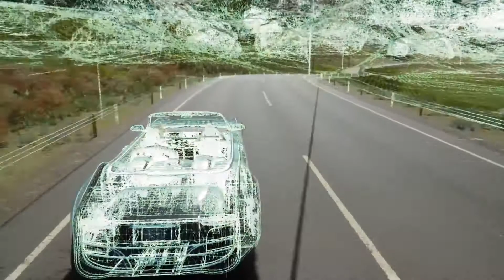Final Fantasy 15 Gameplay - MNPGameVideos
Final Fantasy 15 Gameplay

Final Fantasy XV | Promo, Preview, Trailer, Commercial | PS4 Xbox One PS3 Xbox360 WiiU PC DVD Steam download